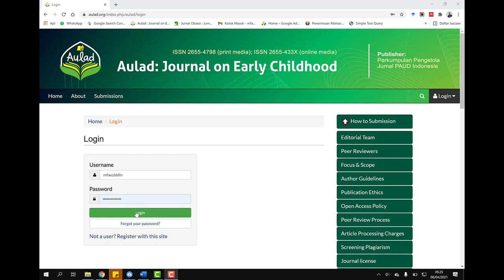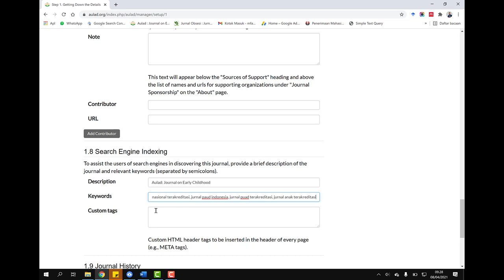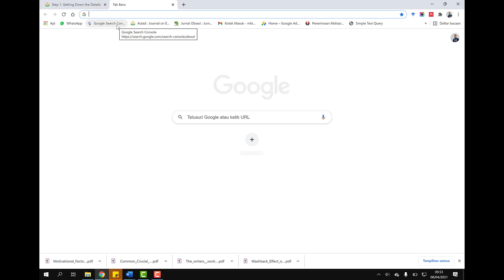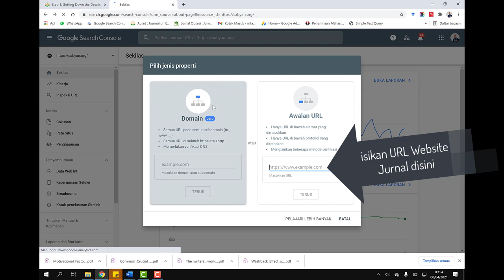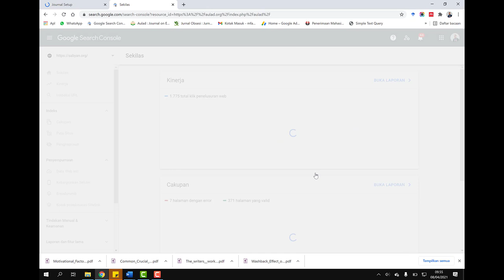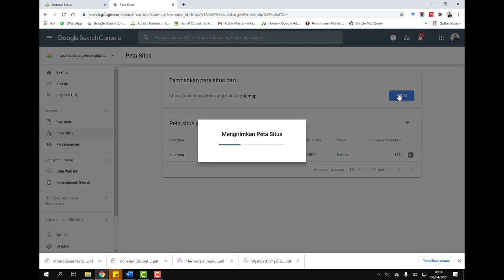Agar Artikel Terindeks Google Scholar dalam Waktu Singkat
OJS Versi 2

Persiapan
1. Akun Jurnal Manajer
2. Akun Google

Masuk ke Jurnal Menggunakan akun Jurnal Manager

Temukan Search Engine Indexing dan lengkapi datanya

Kolom Custom tag diambil dari Google Search Console

Buka Google Search Console Login menggunakan akun google anda

Berdasarkan pengalaman artikel terindeks google scholar kurang dari  2 minggu setelah dipublikasikan